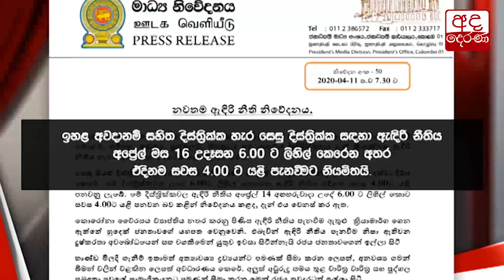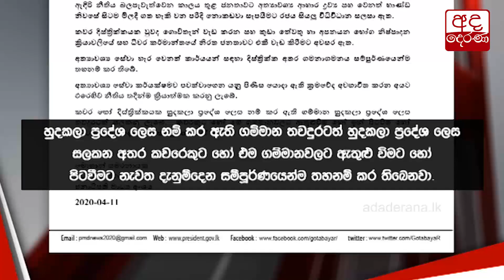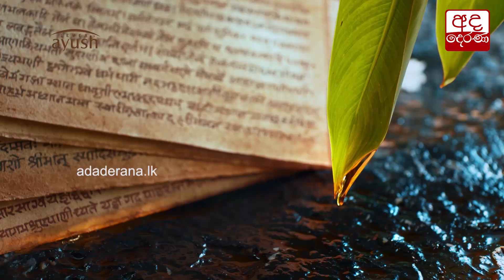ඇඳිරි නීති බලපත්‍ර පුද්ගලික අරමු‍‍ණු වෙනුවෙන් යොදාගන්නා අයට නීති දැඩි වෙයි...